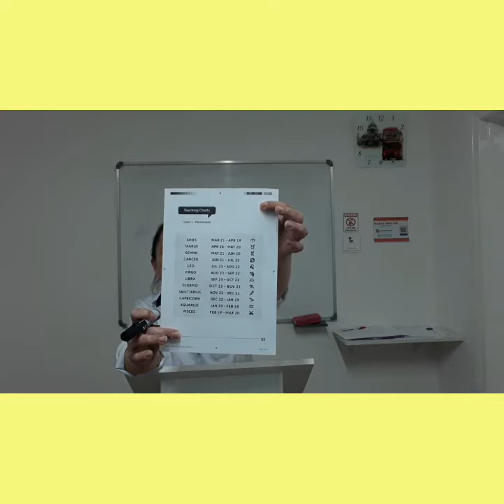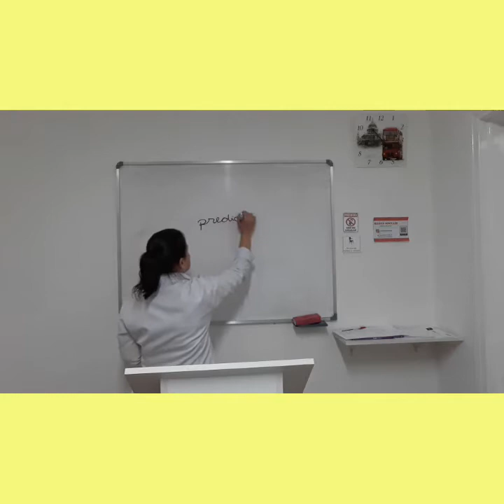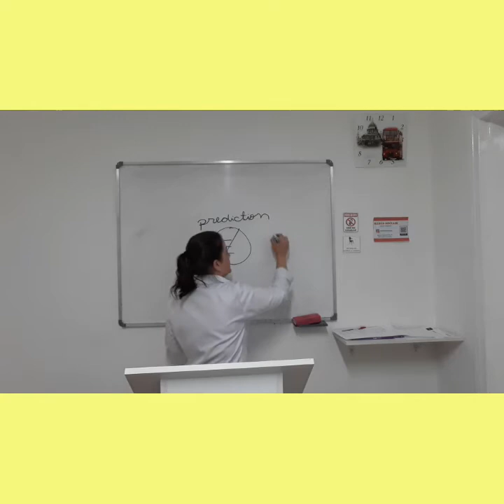Dynamic 3/ Unit 4/ Lesson 9/ Page 76-77